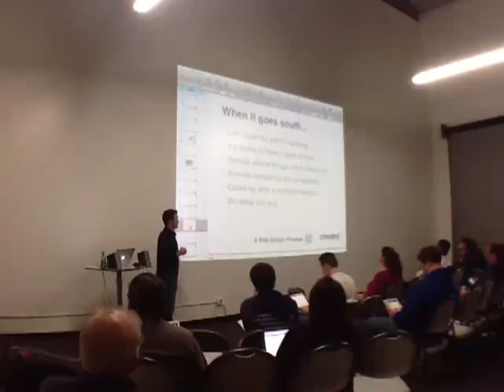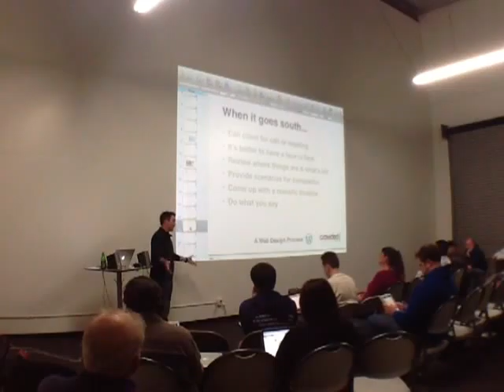When things go south with a client